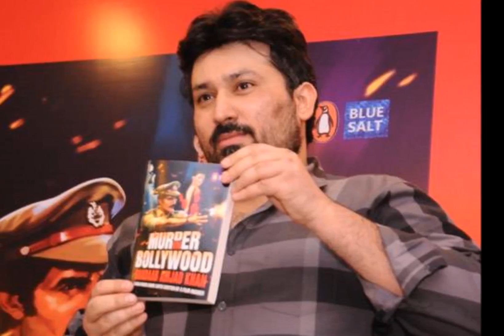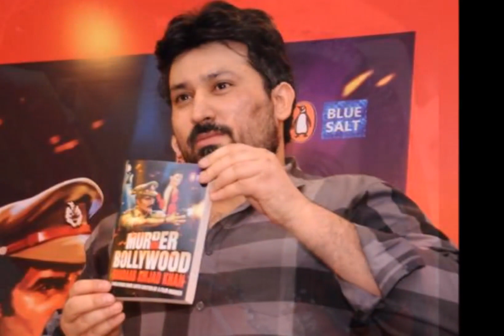फिल्मों में फ्लॉप रहे अमजद खान के दोनों बेटे, लेकिन इन कामों से किया पिता का नाम रोशन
अमजद खान की आज 25वीं डेथ एनिवर्सरी है.  'शोले' में गब्बर के किरदार को निभाकर अमजद खान असल जिंदगी में ही गब्बर के नाम से मशहूर हो गए थे.  गौरतलब है कि अमजद खान की फैमिली का फिल्मों से पुराना नाता है. कम ही लोग जानते हैं कि अमजद खान के पिता जयंत (जकारिया खान) भी फिल्मों में विलेन का रोल कर चुके हैं.हालांकि अमजद खान के बड़े बेटे शादाब खान अपने पिता जैसा करिश्मा नहीं दिखा पाए और उनकी ज्यादातर फिल्में फ्लॉप रही. शादाब खान ने फिल्म राजा की आएगी बारात से बॉलीवुड में डेब्यू किया था.इस फिल्म में उनके साथ रानी मुखर्जी थी. ये फिल्म भले ही फ्लॉप रही हो लेकिन शादाब की एक्टिंग की तारीफ हुई. पिता के स्टारडम के चलते शादाब को कई और फिल्में मिलीं लेकिन वह भी फ्लॉप रही. इसके बाद वो फिल्मों से गुमनाम हो गए.शादाब खान ने फिल्म डायरेक्शन में भी किस्मत आजमाई लेकिन वहां भी उन्हें निराशा ही हाथ लगी. इसके बाद उन्होंने राइटिंग में हाथ आजमाया. शादाब ने अपने पिता अमजद खान की बायोग्राफी लिखने का फैसला किया.शादाब खान की ये किताब काफी पॉपुलर हुई. अमजाद खान के दोस्त अमिताभ बच्चन ने भी इस किताब और शादाब की राइटिंग की खूब तारीफ की. आज शादाब खान एक लेखक के तौर पर खूब नाम कमा रहे हैं.वहीं, अमजद खान के दूसरे बेटे सीमाब खान को भी एक्टिंग विरासत में मिली थी. उन्होंने 'हिम्मतवाला' और 'हाउसफुल 2' में साजिद खान को असिस्ट किया, लेकिन उनका मन नहीं लगा.वहीं, अमजद खान के दूसरे बेटे सीमाब खान को भी एक्टिंग विरासत में मिली थी. उन्होंने 'हिम्मतवाला' और 'हाउसफुल 2' में साजिद खान को असिस्ट किया, लेकिन उनका मन नहीं लगा.वहीं, अमजद खान ने 'शोले' (1975), 'कसम खून की' (1977), 'परवरिश' (1977), 'इंकार' (1978), 'कसमे वादे' (1978), 'कालिया' (1980), 'नसीब' (1981), 'याराना' (1981), 'सत्ते पे सत्ता' (1981) सहित कई फिल्मों में काम किया है.अमजद खान के पिता ने  'मेरा गांव मेरा देश' (1971), 'रेशमा और शेरा' (1971), 'हिमालय की गोद में'(1965), 'सपनों का सौदागर'(1968), 'अनमोल मोती' (1969) सहित कई फिल्मों में काम किया.